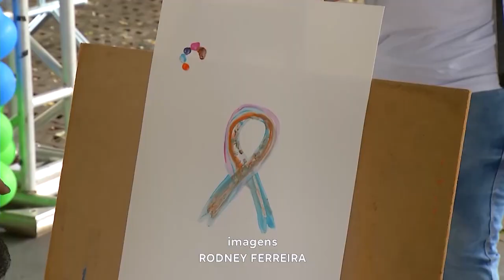Pintando no Parque: Crianças e Adolescentes Participam de Dia Especial e criam Obras de Arte.